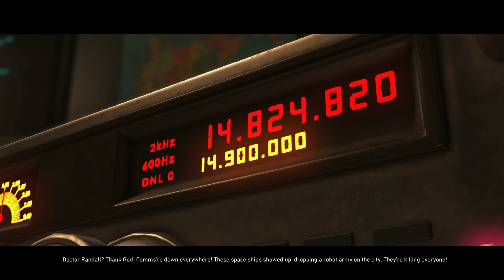Invasion! Injustice 2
Hello guys! welcome to the channel. I'm here playing Injustice 2  the next game that we going to finish. So, i hope u guys have a great day and enjoy the video. Good Bye~